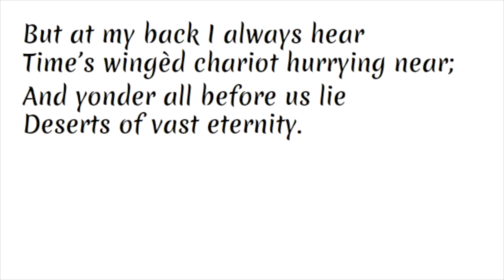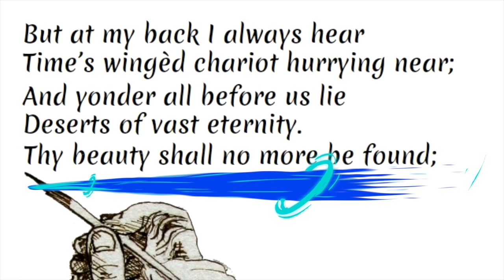🧑‍🎓 Andrew Marvell "To his coy mistress"#7. The second stanza. Seventeenth-century sex and seduction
Here we come to the second part of the syllogism. Instead of the usual "if...and" pattern, we have "if. but". But what?

We know what Marvell would do if they had enough time; he would love his mistress very slowly. But...

It's not too hard to figure out!

If subtitles are not available in your language, let me know and I will add them.